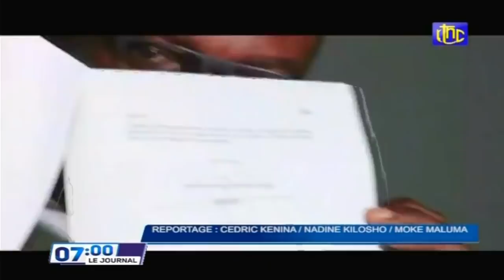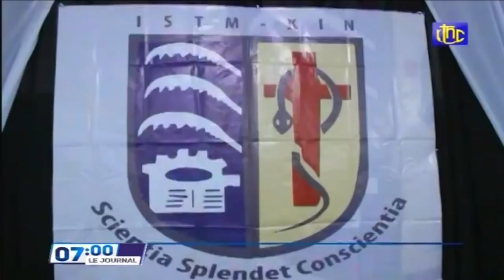🔴RDC : SUIVEZ LE GRAND JOURNAL DE CE DIMANCHE 21.11.2021 RTNC EDITION 07H00